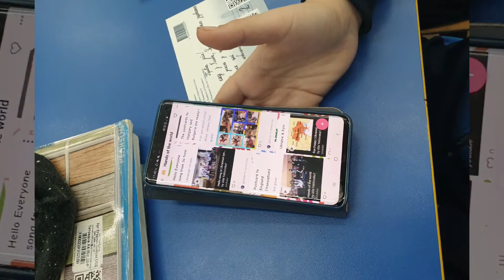HOTW project postcard activity